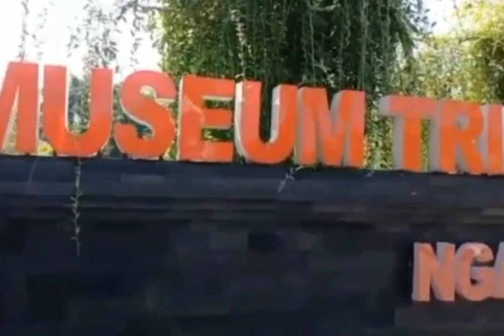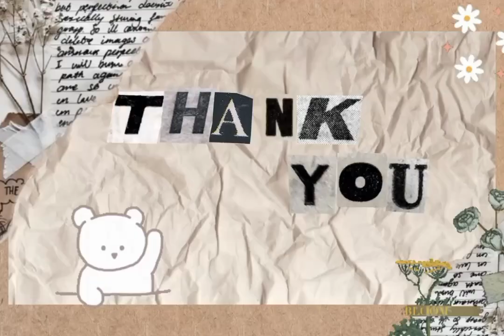VLOG-MUSEUM TRINIL (KELOMPOK 1)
Assalamualaikum wr wb. Halo Teman-teman!
Kami dari Kelompok 1 (Afriza, Fellycia, M.Daffa,  dan Risang) akan membagikan Vlog tempat wisata di Museum Trinil loh!

Museum Trinil adalah museum khusus yang mengoleksi beragam jenis fosil manusia purba dan hewan. Perintisan museum dilakukan oleh Wirodiharjo sejak tahun 1980. Pada tanggal 20 November 1991, Museum Trinil diresmikan oleh Gubernur Jawa Timur, Soelarso. Pemilik museum adalah pemerintah Provinsi Jawa Timur, sedangkan pengelolaannya diserahkan kepada Unit Pelakasana Teknis Museum Trinil Ngawi. Koleksi museum berasal dari situs Trinil. Situs tersebut diteliti oleh seorang dokter militer Hindia Belanda bernama Eugene Dubois. Ia melakukan penelitian selama tahun 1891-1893. Penemuannya ialah fosil manusia purba Pithecanthropus Erectus. Museum Trinil mengoleksi fosil-fosil yang kemudian ditemukan satu per satu. Beberapa koleksinya yaitu tulang panggul gajah jenis Stegodon Trigonochepslus dan fosil tulang pengumpil gajah. Museum Trinil beralamat di Dukuh Pilang, Desa Kawu, Kecamatan Kedunggalar, Kabupaten Ngawi, Jawa Timur.